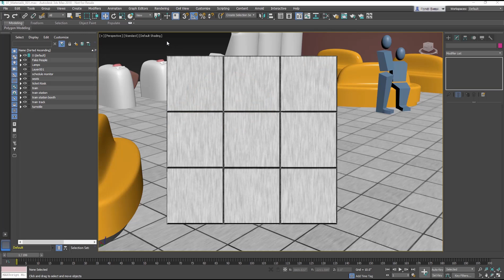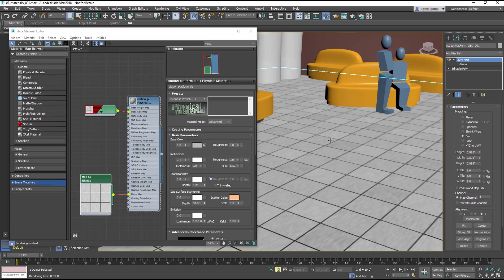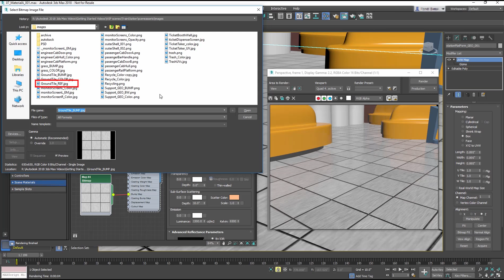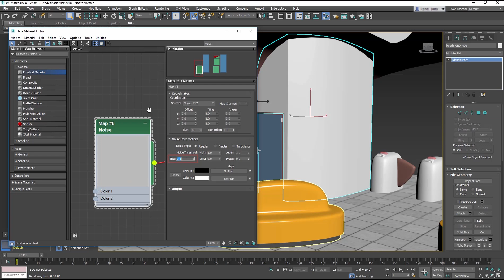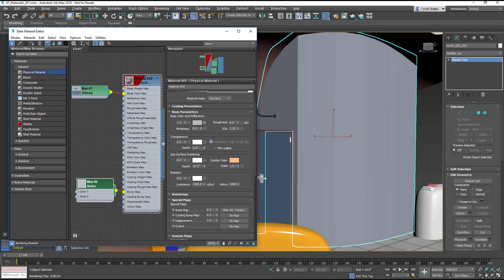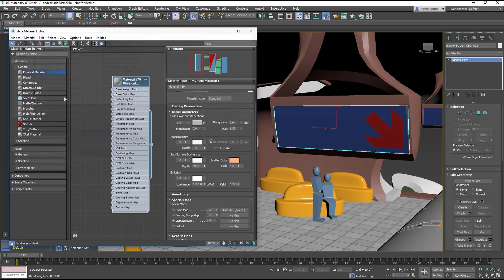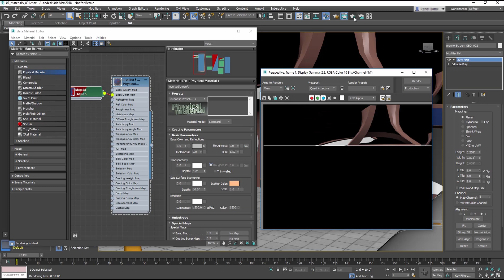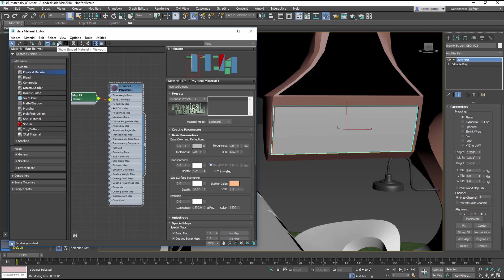3ds Max Getting Started - Lesson 17 - Bump Maps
Description: This lesson introduces the concept of bump mapping, which makes a surface appear bumpy or irregular by simply using maps, so that you do not need to alter the geometry of an object.
Level: Beginner
Recorded in: 3ds Max 2018